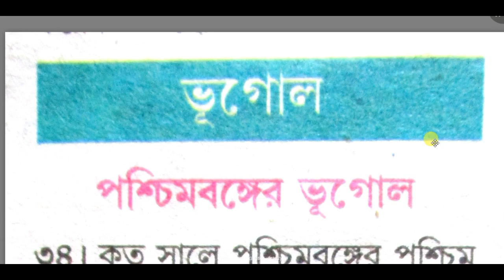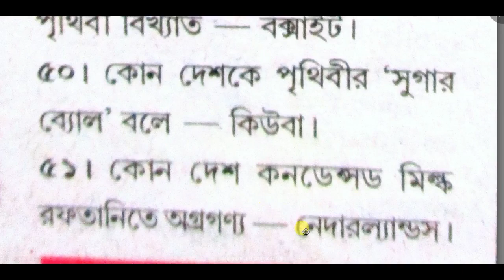Geography General Knowledge in Bengali |GK in Bengali | ভূগোলের কিছু প্রশ্ন ও উত্তর By HK Media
MY GEARS :
1) Mic
2) HP Laptop
3) Filmora Video Editor
4) Camera
5) Tripod

Realated Tags :

Geography General Knowledge in Bengali GK in Bengali
 ভূগোলের কিছু প্রশ্ন ও উত্তর by HK Media